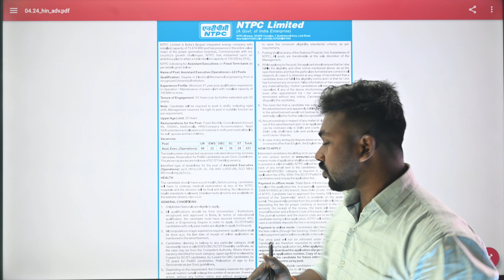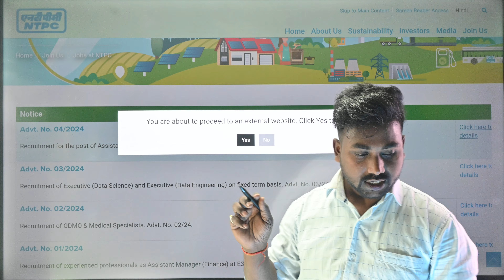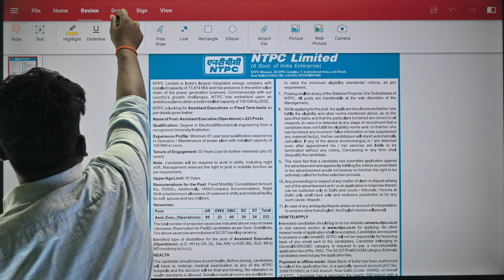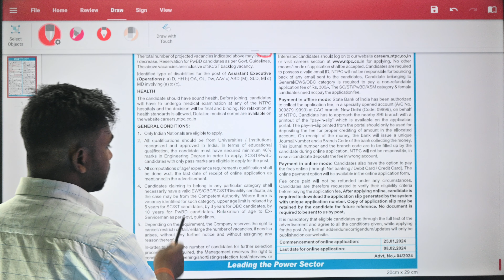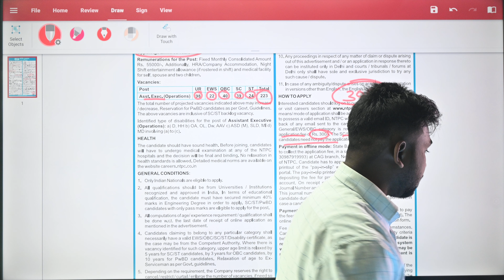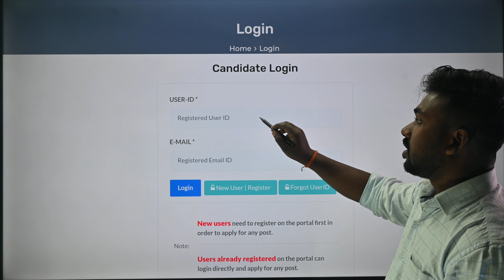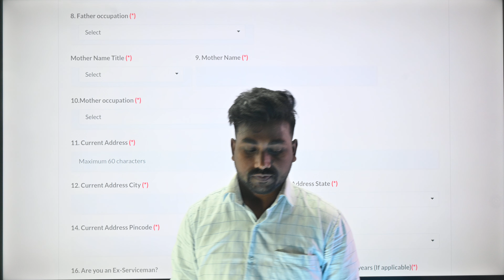How to Apply NTPC Assistant Executive Recruitment 2024 / Total Post - 223 /ntpc recruitment 2023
How to Apply NTPC Assistant Executive Recruitment 2024 / Total Post - 223 /ntpc recruitment 2023 NTPC के तहत असिस्टेंट स्कूटी ऑपरेशन के लिए 223 पदों की वैकेंसी आ चुकी है नीचे आपको नोटिफिकेशन का लिंक और अप्लाई का लिंक दोनों का लिंक दे दिया गया अगर आपको फिर भी फॉर्म भरने में किसी तरह का परेशानी होता है तो आप हमें इंस्टाग्राम या फेसबुक के माध्यम से कांटेक्ट कर हेल्प ले सकते हैं

                                                                            धन्यवाद

how to apply ntpc recruitment 2024
ntpc assistant executive recruitment 2024
how to apply for ntpc recruitment 2024
ntpc assistant executive recruitment 2023
ntpc recruitment 2024
assistant manager ka kya kaam hota hai
ntpc 223 vacancy
ntpc online form apply 2023
ntpc vacancy 2024
one piece latest episode english sub
postal assistant recruitment 2024
rrb station master vacancy 2024
station master vacancy 2024
ntpc new vacancy 2024
ntpc assistant executive
ntpc assistant executive 2024
ntpc assistant executive vacancy
ntpc assistant executive vacancy 2024
ntpc assistant executive new vacancy 2024
ntpc assistant manager recruitment 2024
ntpc assistant executive last date
ntpc vacancy 2024
ntpc assistant executive salary
job vacancy 2024
ntpc assistant executive
ntpc recruitment 2024 apply online
how to fill ntpc assistant executive form 2024
ntpc assistant executive apply form online
how to apply ntpc recruitment 2024 in telugu
how to fill ntpc assistant chemist form
assistant executive engineer
how to fill ntpc executive engineer online form 2024
station master vacancy
ntpc new vacancy update
ntpc ltd job vacancy 2024
ntpc vacancy update
rrb new vacancy
ntpc assistant executive